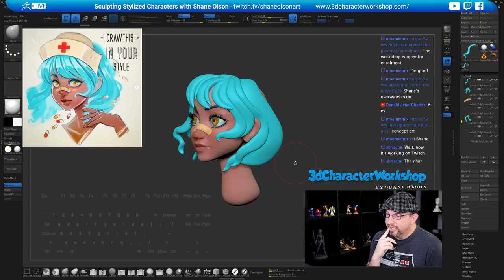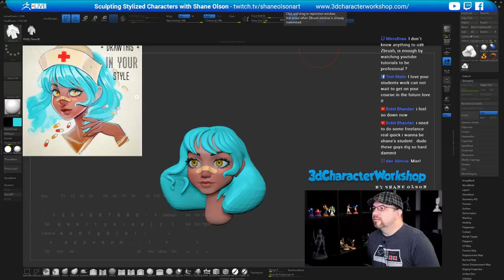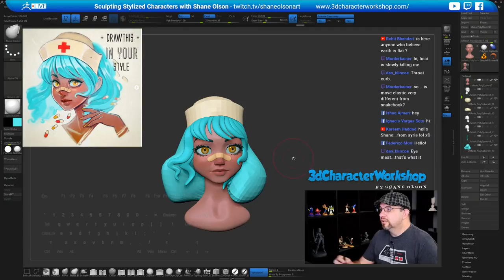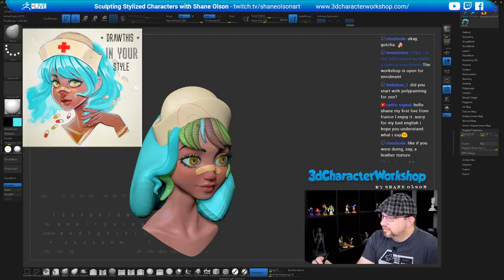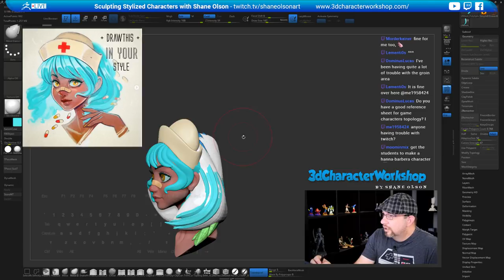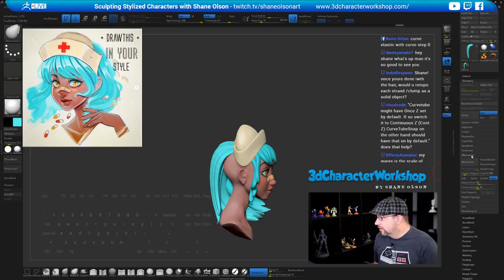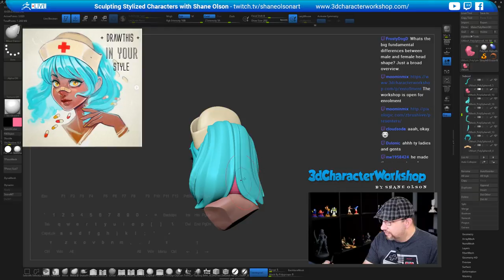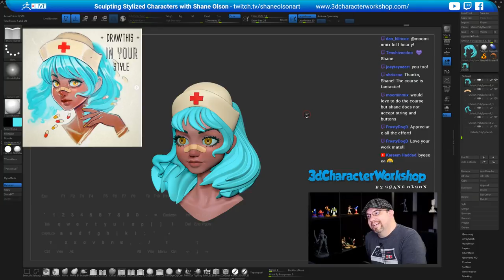Draw This in Your Style Challenge - Shane Olson - Episode 59 - Part 2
Concept by: Lord Gris
Shane continues with the Draw this in your style challenge in this episode by progressing the hair and head-wear for his character